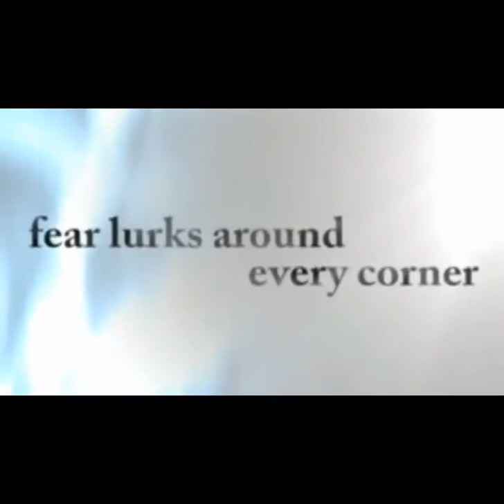Léo Gameplay apresenta